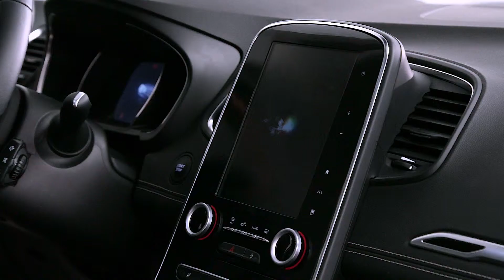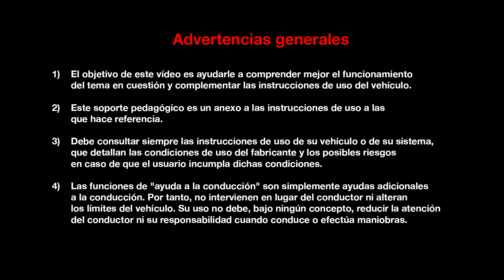PRESENTACIÓN INTERIOR : BIENVENIDA